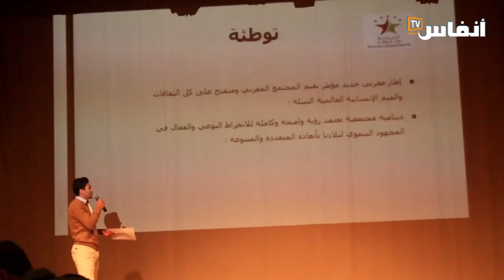الرباح يكشف أهداف تأسيس مبادرة "الوطن أولا ودائما" خلال المؤتمر التأسيسي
انعقد اليوم السبت 24 دجنبر 2022 الجمع العام التأسيسي لمبادرة تحت مسمى " الوطن أولا ودائما"والتي يقودها عزيز الرباح، القيادي السابق في حزب المصباح، والذي شغل منصب وزير على مدى عشر سنوات مضت.
المنظمة التي يرى الرباح أنها ستكون قوية ومؤثرة ومبدعة،  إطار مغربي جديد مؤطر بقيم المجتمع المغربي ومنفتح على كل الثقافات، والقيم الإنسانية العالمية النبيلة حسب أرضية المبادرة.